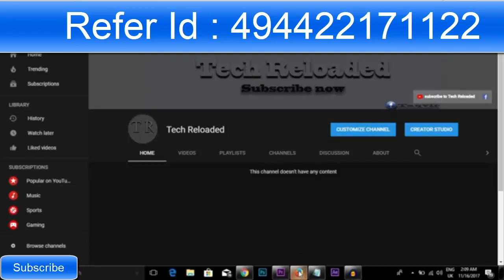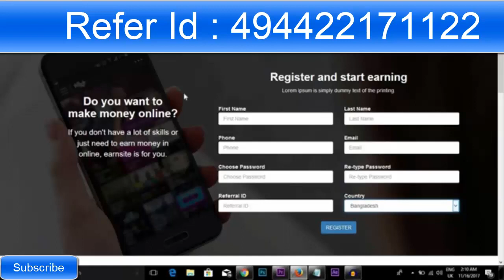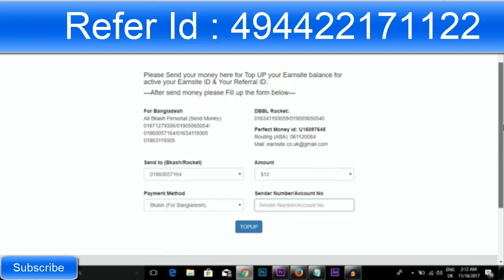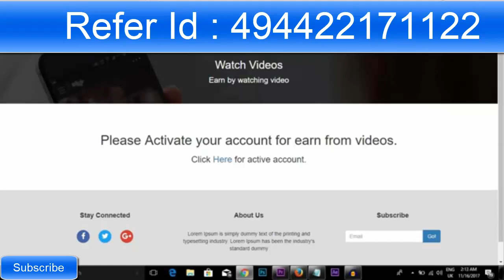How to make money by earnsite.co.uk Bangla tutorial-2017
Hello,
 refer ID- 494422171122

## keywords ##
earnsite bdearnsite.co.uk, earnstation, show to make money bd, outsourcing in bangladesh, how to make money online without investment, bd ptc site, paid to click sites in bangladesh, micro earn bd, investment sites, investing money, alternative investments, invest money online2017

Creative Commons Attribution license (reuse allowed) ►Thankx for watching subscribe now for more update I must state that in NO way, shape or form am I intending to infringe rights of the copyright holder. Content used is strictly for research/reviewing purposes and to help educate. ■■Copyright Disclaimer Under Section 107 of the Copyright Act 1976, allowance is made for "fair use" for purposes such as criticism, commenting, news reporting, scholarship, and research.Images use to make this video is from Google Search by using Google Advanced Search to collect those images, usage rights: "free to use, share or modify.The information is credited to the original source.